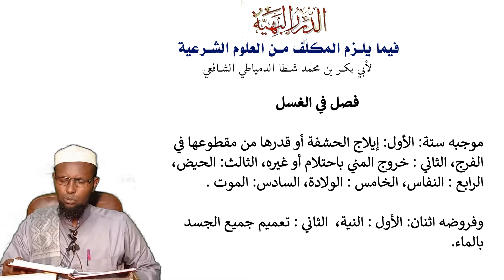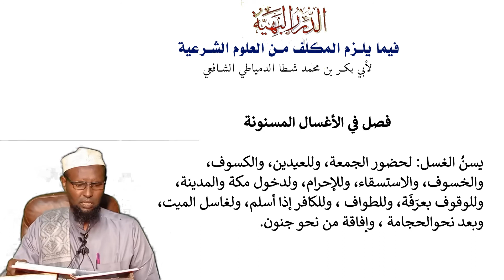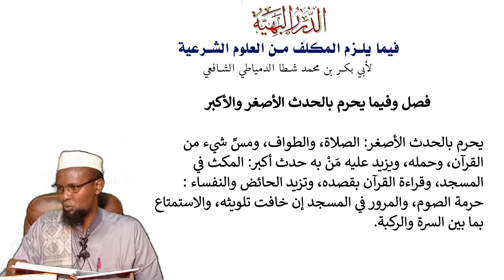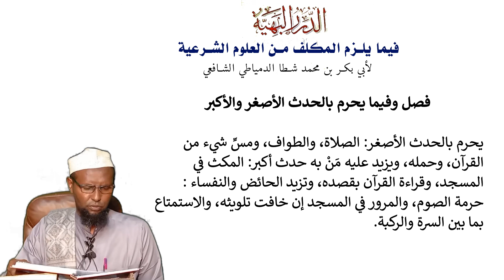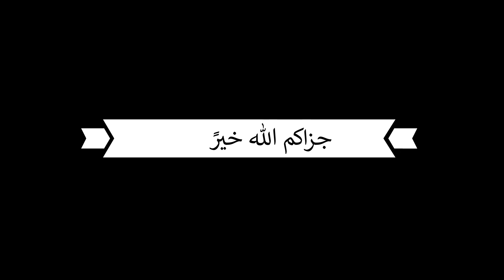DARSIGA 12AAD | DURAR AL-BAHIYAH | Sheekh Abuukar Xasan Maalin | Tafsiir TV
DARSIGA 12AAD ee DURAR AL-BAHIYAH ee uu inoo Aqrinayo Dr/Shiikh Abuukar Xasan Maalin Ajar iyo Xasanaad aanan lasoo koobi karin ilaahey haka siiyo Anagana Allaha naga dhigo kuwii ku camal fala, Fadlan 𝐒𝐔𝐁𝐒𝐂𝐑𝐈𝐁𝐄 iyo 𝐋𝐈𝐊𝐄 saar siina 𝐒𝐇𝐀𝐑𝐄 Garee insha Allah.
فصل في الغسل

موجبه ستة: الأول: إيلاج الحشفة أو قدرها من مقطوعها في الفرج، الثاني : خروج المني باحتلام أو غيره، الثالث: الحيض، الرابع : النفاس، الخامس : الولادة، السادس: الموت .

وفروضه اثنان: الأول : النية، الثاني : تعميم جميع الجسد بالماء.

وسننه كثيرة منها: الوضوء کاملاً قبله، والابتداء بالشق الأيمن من بدنه ، والدلك، والتثليث، واستقبال القبلة.

ومکروهاته : نحو الإسراف في الماء .
فصل في الأغسال المسنونة

يسنُ الغسل: لحضور الجمعة، وللعیدین، والكسوف، والخسوف، والاستسقاء، وللإحرام، ولدخول مكة والمدينة، وللوقوف بعرَفَة، وللطواف ، وللكافر إذا أسلم، ولغاسل الميت، وبعد نحوالحجامة ، وإفاقة من نحو جنون.

فصل وفيما يحرم بالحدث الأصغر والأكبر

يحرم بالحدث الأصغر: الصلاة، والطواف، ومسِّ شيء من القرآن، وحمله، ويزيد عليه مَنْ به حدث أكبر: المكث في المسجد، وقراءة القرآن بقصده، وتزيد الحائض والنفساء : حرمة الصوم، والمرور في المسجد إن خافت تلويثه، والاستمتاع بما بين السرة والركبة.